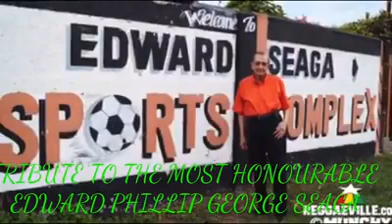EDWARD SEAGA WAS THE BEST PRIME MINISTER JAMAICA UNTIL ANDREW HOLNESS SET'S HIS FEET IN POLITICS.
RIP EDWARD PHILLIP GEORGE SEAGA